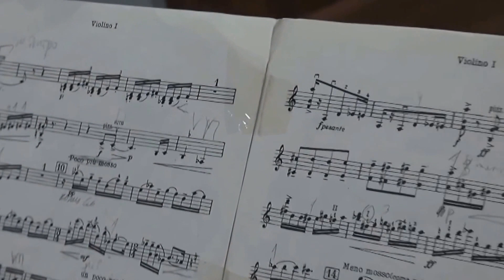C. ПРОКОФЬЕВ- СОНАТА ДЛЯ 2-Х СКРИПОК